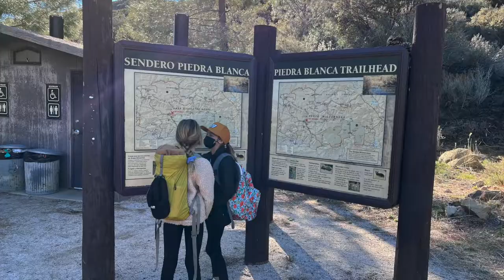Class Hike 2022